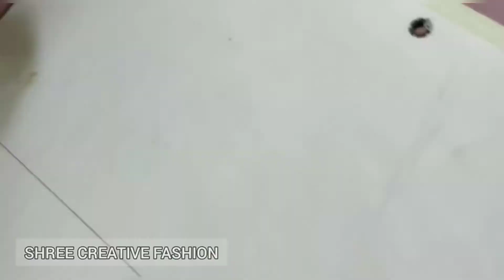Silk thread bangle making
Material needed
Threads 4 colour's
Stone chain
Fabric glue.